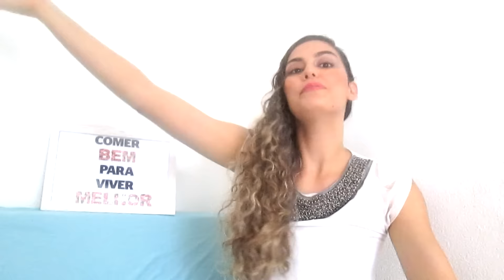Desafio do Emagrecimento * SEMANA 1 | NUTRICIONISTA Nillmag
está no ar o primeiro desafio! vem conferir e comece já!

Lembrando: a cada semana serão lançados novos desafios, os quais devem ser levados durante todas as demais semanas. Participar do desafio não exclui a importância da procura de um nutricionista para tratamento individualizado!

Próximo desafio: 13/09 as 19:30

NUTRIÇAO
Playlist completa com dicas de nutrição: